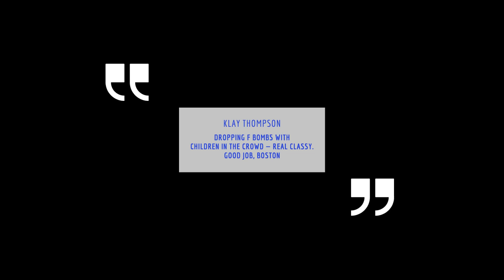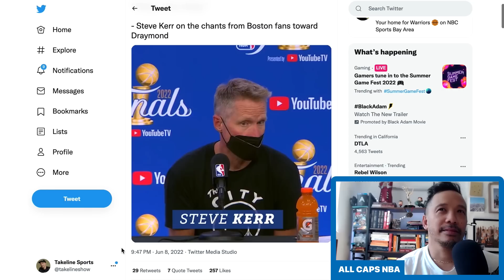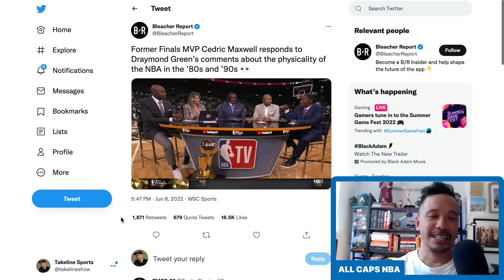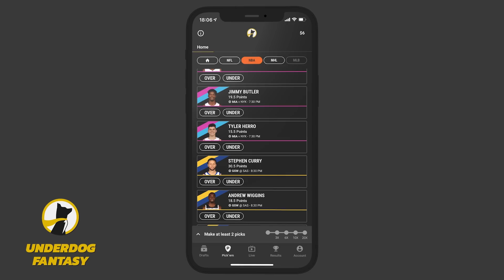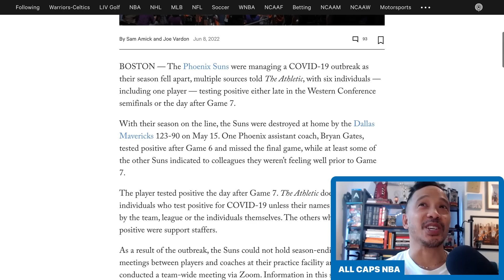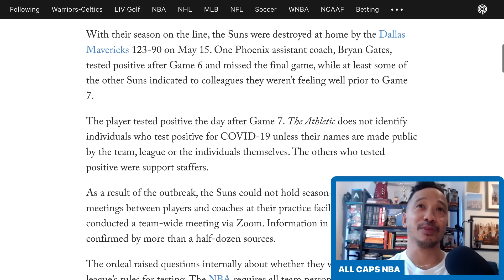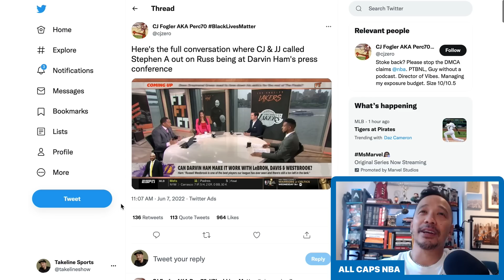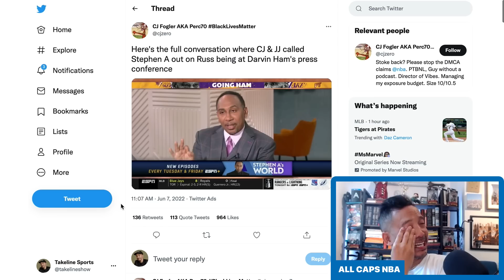ALL EYES ON DRAYMOND GREEN | ALL CAPS NBA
0:00 - “The Greatest Love of All” (ft. Klay Thompson)
1:05 - Welcome to ALL CAPS
1:11 - These scallywags in Boston
2:18 - People love when Draymond fails
2:47 - He played like sh*t
3:02 - This has never happened before
3:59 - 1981 NBA Finals MVP Cedric Maxwell
5:21 - NBA Podcast Trivia
5:48 - Mike Benner (@benner)
5:58 - Isaiah lester (@isaiahlester)
6:10 - Julia Claire (@ohJuliatweets)
6:20 - Kenny DeForest (@KennyDeForest)
6:37 - Which of these is a real podcast?
7:05 - And that’s it for NBA Podcast Trivia
7:10 - Underdog Fantasy
7:38 - The Phoenix Suns had COVID?
10:16 - Miles Bridges in the news
10:34 - A healthy breakfast?
10:41 - Oops, we made a graphic mistake
10:47 - Double-cupping pink lemonade
12:02 - JJ Redick, Old Man & the Three & ESPN
12:33 - Darvin Ham & Russell Westbrook
13:05 - Redick & McCollum want clarification
14:24 - The children are our future

Takeline on YouTube is the video home of Crooked Media’s weekly sports and culture podcast Takeline, hosted by EMMY award winning host Jason Concepcion and ALL CAPS NBA, Jason’s new video series all about the hot topics in the NBA.

SHOPIFY:
, ALL LOWERCASE, for a FREE fourteen-day trial and get full access to Shopify’s entire suite of features.

VUORI:
Get yourself some of the most comfortable and versatile clothing on the planet

TRUEBILL:
Don’t fall for subscription scams.